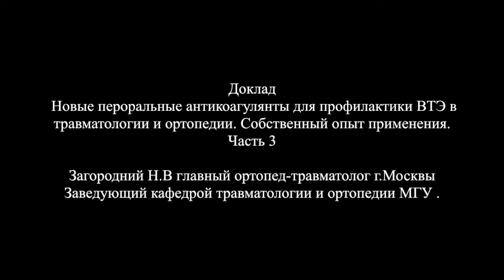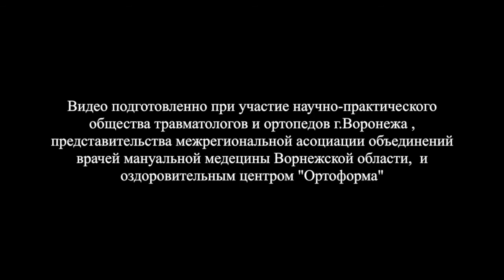015 Загородний Н В г Москва пероральные антикоагулянты часть3